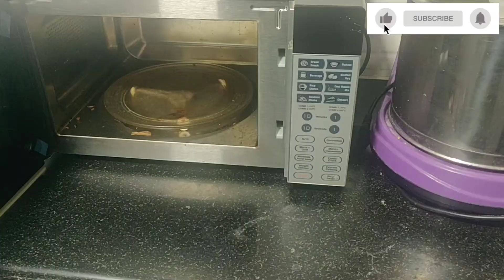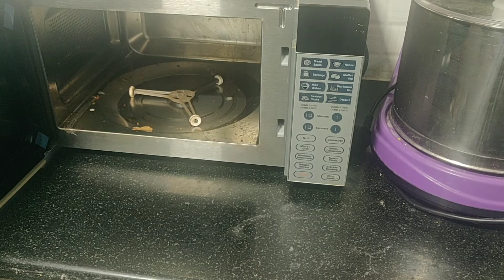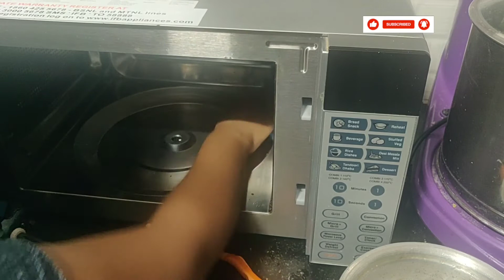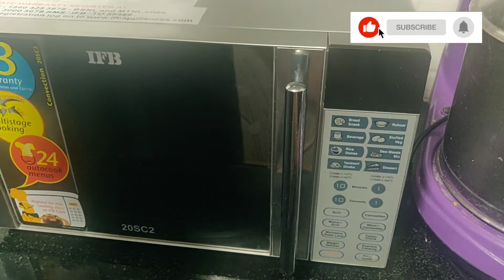How to clean microwave oven| oven cleaning step by step| clean oven in just 5 min|IFB 20sc2 cleaning